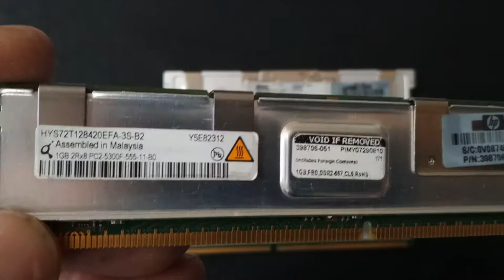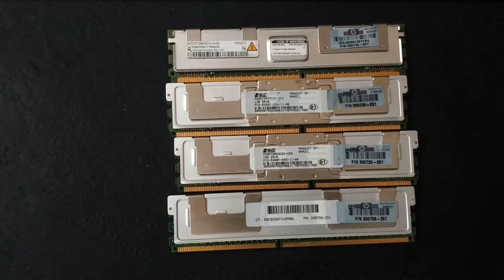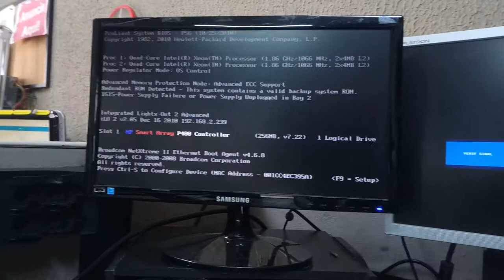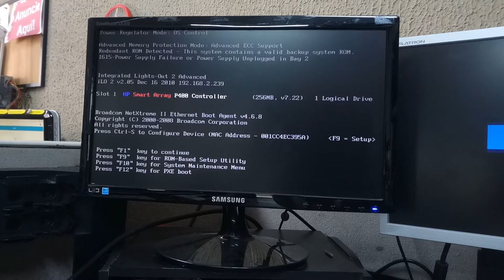Instalação de Memória DDR2 1 GB FB Dimm 667 em um servidor HP DL 380 G5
Memória DDR2 FB Dimm

Descrição
Pentes de memória de 1 GB DDR2 FB-DIMM

Features (Inglês original)

240 pin Fully Buffered ECC Dual-In-Line DDR2 SDRAM Module
JEDEC standard Double Data Rate2 Synchronous DRAMs (DDR2 SDRAMs) with 1.8V +/- 0.1V Power Supply
All inputs and outputs are comp atible with SSTL_1.8 interface
Built with 1Gb DDR2 SDRAMs in 60 pinos FBGA
Host interface and AMB componen t industry standard compliant
MBIST, IBIST test functions
8 Bank architecture
OCD (Off-Chip Driver Impedance Adjustment)
ODT (On-Die Termination)
Fully differential clock operations (CK & CK)
Programmable Burst Length 4 / 8 with both sequential and interleave mode
Auto refresh and self refresh supported
8192 refresh cycles / 64ms
Serial presence detect with EEPROM
133.35 x 30.35 mm form factor
RoHS compliant
Full DIMM Heat Spreader

Caracteristicas: (Português traduzido)

Módulo SDRAM DDR2 Dual-In-Line ECC com buffer total de 240 pinos
JEDEC standard Double Data Rate2 DRAMs síncronas (DDR2 SDRAMs) com 1.8V +/- 0.1V
Todas as entradas e saídas são compativeis com a interface SSTL_1.8
Construído com SDRAMs DDR2 de 1Gb em 60 pinos FBGA
Interface do host e componente AMB compatíveis com o padrão do setor
Funções de teste suportadas: MBIST, IBIST
Arquitetura de banco: 8
OCD (ajuste de impedância do driver sem chip)
ODT (Terminação On-Die)
Operações de relógio totalmente diferenciais (CK e CK)
Comprimento de seqüência programável 4/8 com modo sequencial e intercalado
Atualização automática e atualização automática com suporte
8192 ciclos de atualização / 64ms
Detecção de presença serial com EEPROM
Fator de forma de 133,35 x 30,35 mm
Em conformidade com RoHS
Difusor de calor DIMM completo

Lista de Compatibilidade

MacPro Workstation
ProLiant BL20p G4 Server Blade
Apple - Mac Pro Workstation (4-core and 8-core systems)
ProLiant BL460c Server Blade
ProLiant BL480c Server Blade
ProLiant BL680c G5
ProLiant DL140 G3
ProLiant DL160 G5
ProLiant DL180
ProLiant DL360 G5
ProLiant DL380 G5
ProLiant ML150 G3
ProLiant ML350 G5
ProLiant ML370 G5
ProLiant xw460c Blade Workstation
Poweredge 1900
PowerEdge 1950 III
PowerEdge 1950
PowerEdge 1955
PowerEdge 2900 III
PowerEdge 2900
PowerEdge 2950 III
PowerEdge 2950
PowerEdge M600
PowerEdge R900
PowerEdge SC1430
PowerVault NF500

PowerVault NF600
StorageWorks 400r All-in-One
Precision Workstation 490
Workstation xw6400
Precision Workstation 690 / 690n
Workstation xw6600
recision Workstation R5400
Workstation xw8400
recision Workstation T5400
Workstation xw8600
Precision Workstation T7400

Lista de Placas Mães Compatíveis
ASUS/ASmobile - DSEB-DG Motherboard
ASUS/ASmobile - DSEB-DG/SAS Motherboard
ASUS/ASmobile - RS160-S5 Server
Intel - S5000PSL/S5000PSLR Server
Intel - S5000XVN (SASR / SATAR) Workstation
Intel - S5400SF Server
Intel - S7000FC4UR Server
Intel - SR1560SF Server System
Supermicro - B7DW3 Motherboard
Supermicro - SuperBlade Module SBI-7125W-S6
Supermicro - SuperServer 1025W-UB (SYS-1025W-UB)
Supermicro - SuperServer 1025W-URB (SYS-1025W-URB)
Supermicro - SuperServer 6015TW-INFB/6015TW-INFV (SYS-6015TW-INFx)
Supermicro - SuperServer 6015TW-TB/6015TW-TV (SYS-6015TW-Tx)
Supermicro - SuperServer 6015W-NiB/6015W-Ni (SYS-6015W-Nix)
Supermicro - SuperServer 6015W-NTB/6015W-NTV (SYS-6015W-NTx)
Supermicro - SuperServer 6015W-NTRB/6015W-NTRV (SYS-6015W-NTRx)
Supermicro - SuperServer 6015W-UB/6015W-UV (SYS-6015W-Ux)
Supermicro - SuperServer 6015W-URB/6015W-URV (SYS-6015W-URx)
Supermicro - SuperServer 6025W-NTR+B (SYS-6025W-NTR+B)
Supermicro - SuperServer 6025W-URB (SYS-6025W-URB)
Supermicro - SuperServer 7045W-NTR+ (SYS-7045W-NTR+)
Supermicro - SuperServer 8015C-TB/T (SYS-8015C-3TB/SYS-8015C-T)
Supermicro - SuperServer 8025C-3RB (SYS-8025C-3RB)
Supermicro - SuperServer 8045C-3R (SYS-8045C-3RB/SYS-8045C-3R)
Supermicro - SuperWorkstation 7045A-WT/7045A-WTB (SYS-7045A-WTx)
Supermicro - X7DWA-N Motherboard
Supermicro - X7DWE Motherboard
Supermicro - X7DWN+ Motherboard
Supermicro - X7DWT Motherboard
Supermicro - X7DWT-INF Motherboard
Supermicro - X7DWT-INF+ Motherboard
Supermicro - X7DWU Motherboard
Supermicro - X7QC3 Motherboard
Supermicro - X7QCE Motherboard
Tyan Computers - Tank GT24 (B5397)